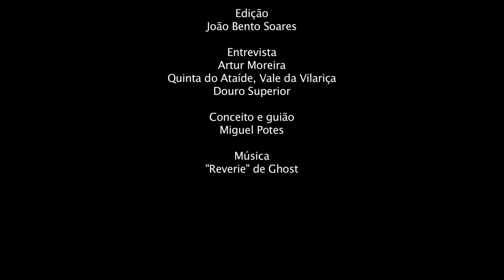Quinta do Ataíde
The historic Quinta do Ataíde with its 18th Century Manor House, occupies more than 100 hectares of unusually flat land in in the Vilariça Valley amongst ancient olive groves and vineyards and dates back to the very earliest days of agriculture in this region.